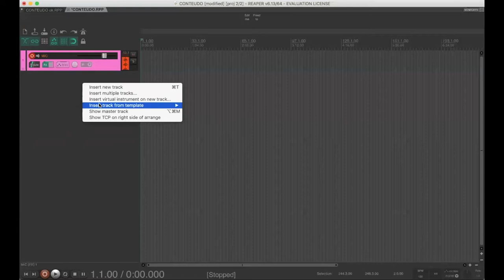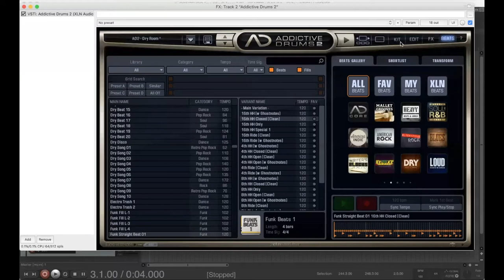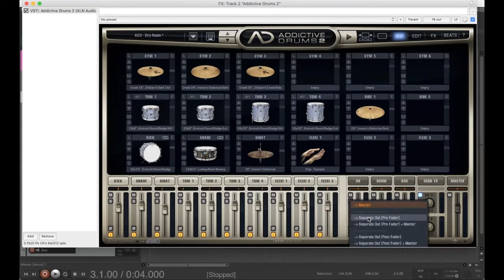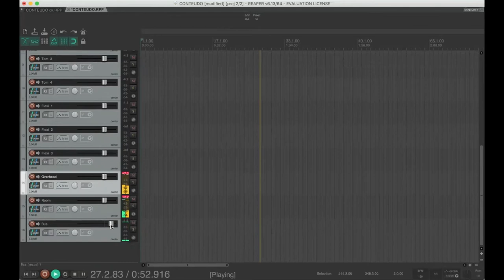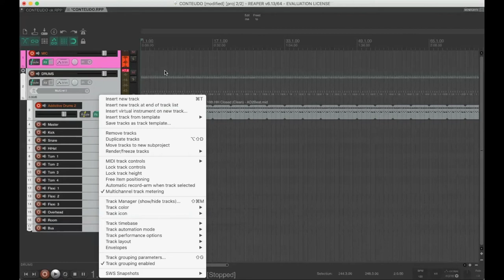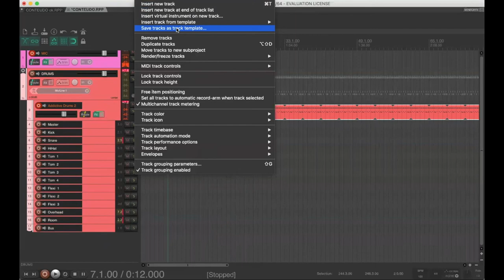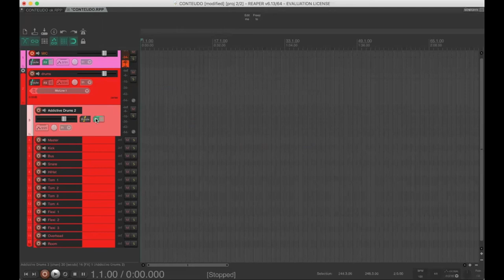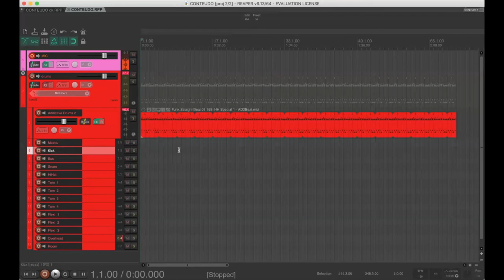Addictive Drums 2 Multipistas no REAPER